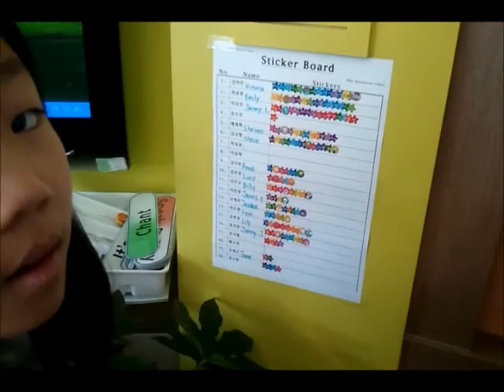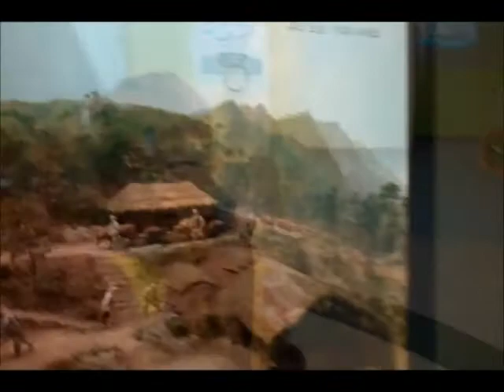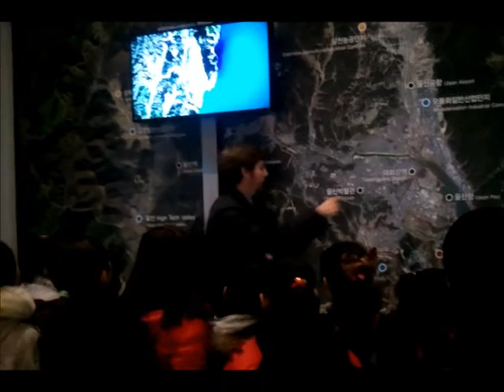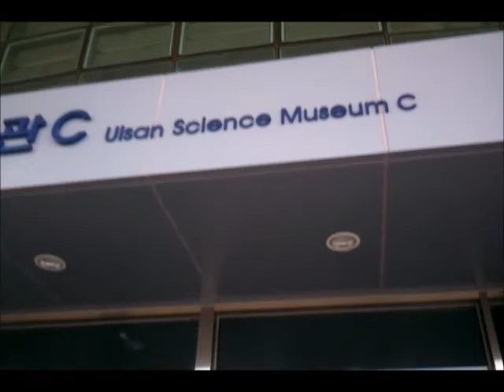Mipo Winter Camp 2013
Winter camp classes in Mipo elementary. Fun times with the korean kids on our field trips to Ulsan History Museum and Ulsan Science Museum.